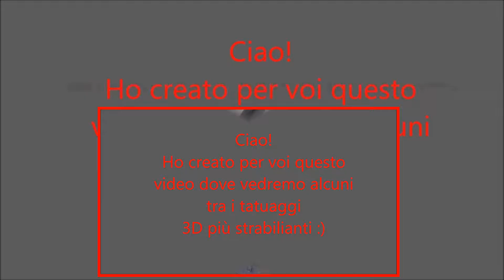Migliori Tatuaggi 3D